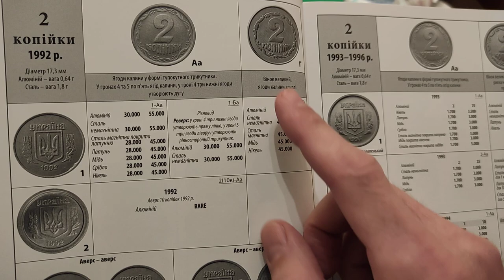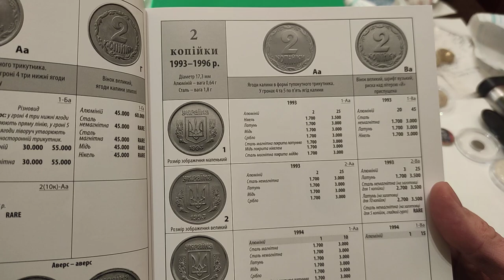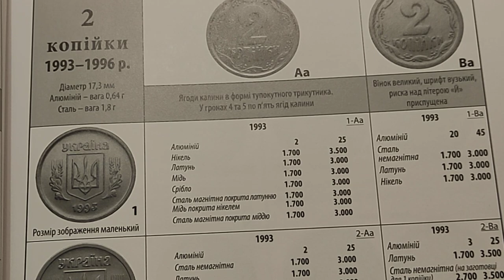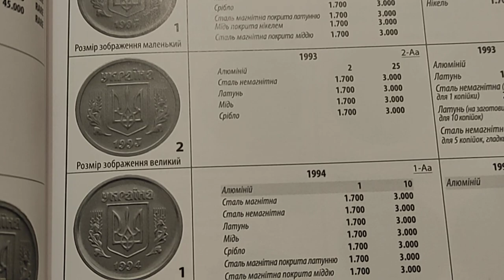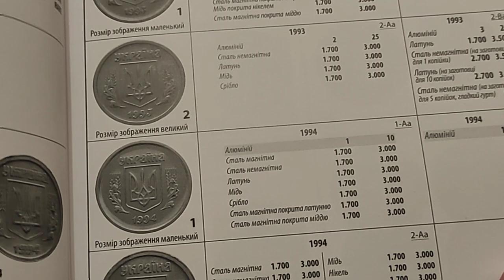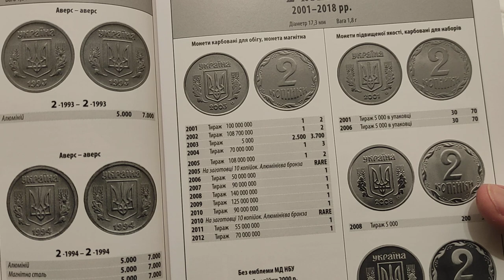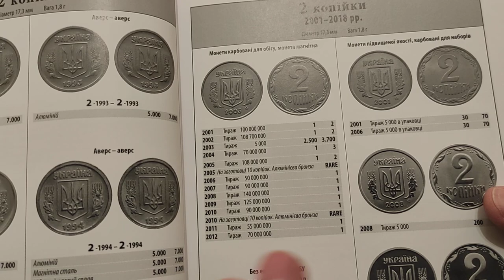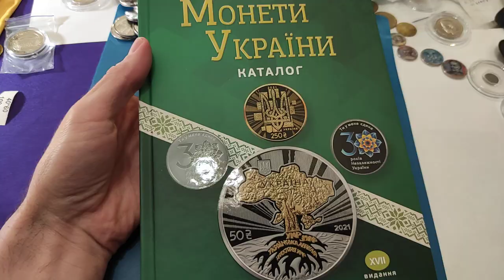Часть 2 Реальная цена 2 копейки 1993 1994 1996 Украина и не только 1992 - 2018 🎉 новая информация!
Мои плейлисты